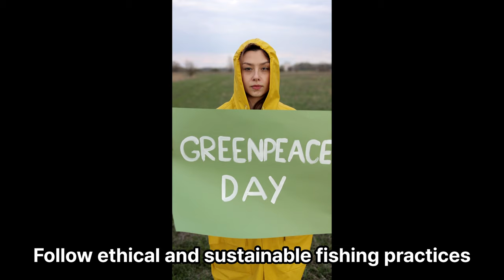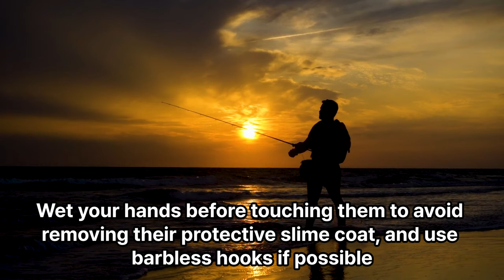Mastering the Art of Fishing: Pro Tips for Anglers of All Levels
Welcome to the video dedicated to the world of fishing! In this video, we unveil a comprehensive guide to becoming a skilled angler, packed with expert tips and real-life examples. Whether you're a novice angler looking to start your fishing journey or an experienced angler seeking to fine-tune your skills, our video has you covered.

🎣 Learn the basics of fishing, from selecting the right gear to understanding fish behavior.

🐟 Discover advanced techniques, such as proper bait selection, casting accuracy, and seasonal strategies.

🌊 Explore different types of fishing, including freshwater, saltwater, fly fishing, and more.

📈 Gain insights into reading water conditions, mastering different retrieval speeds, and becoming an environmentally conscious angler.

Join us on a captivating fishing adventure and elevate your angling game. Whether you're after bass, trout, salmon, or any other species, our tips and examples will help you become a proficient and successful angler.

Don't miss out on this opportunity to enhance your fishing skills. 🐠🌟